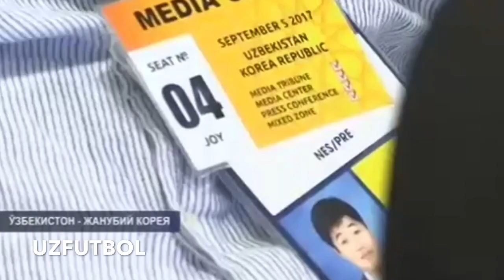Samvel Babayan Koreyaga qarshi o'yindan oldin inervyu..